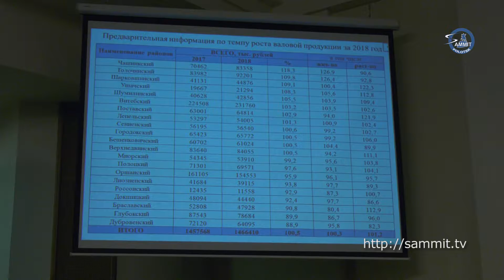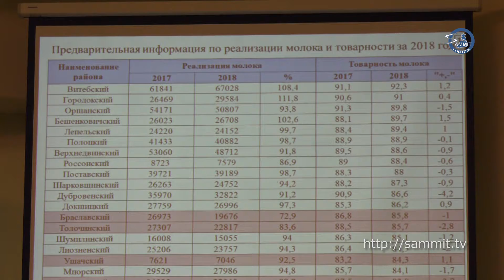«Саммит+ТВ»: Недобрали урожай зерновых в 2018-м, но исправятся в этом году